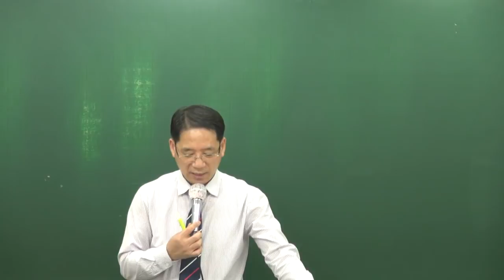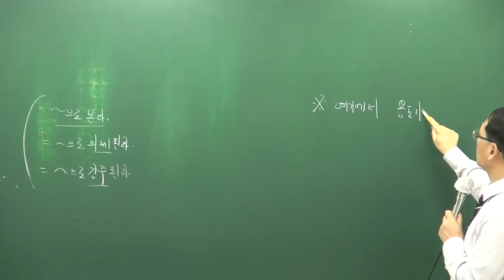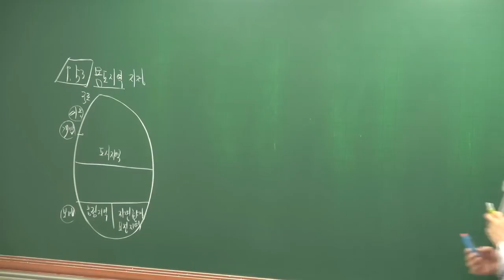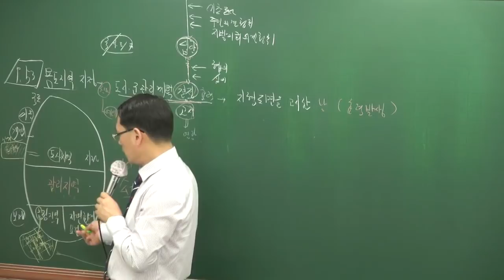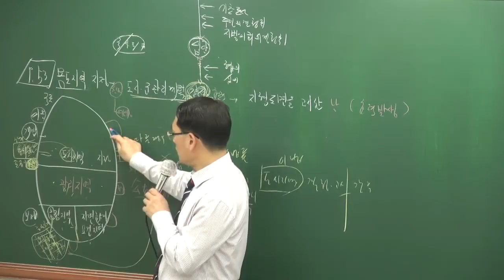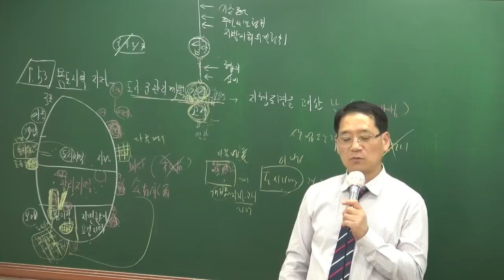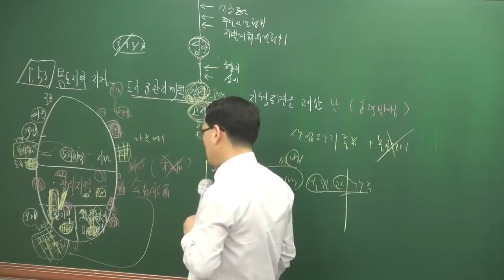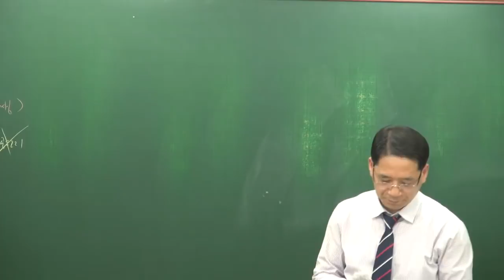[공전무] 2018년 부동산공법 고급이론 3-6